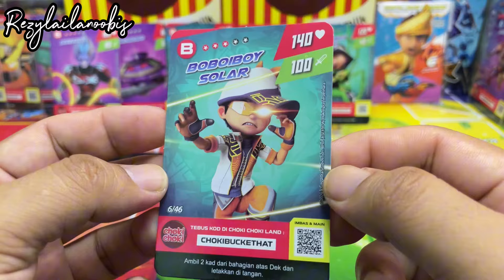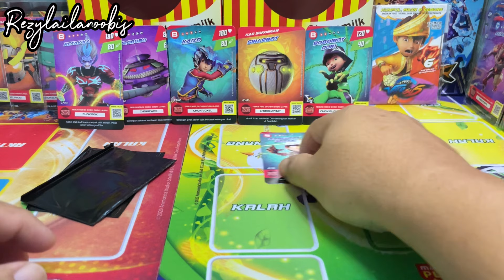Choki Choki Monsta Galaxy Card Part 4 Unpacking Yang Tertinggal !!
choki choki land
roblox choki choki land
choki choki monsta galaxy card